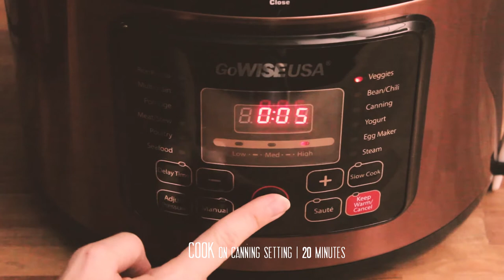How to Can Blackberry Jam in an Electric Pressure Cooker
Our GoWISE USA Pressure Cooker (GW22700-GW22705) are certified to can foods. We've made sure the proper temperature could be reached when using the canning function. Please make sure you follow each step specifically in order to ensure this was done correctly.

Edit: In the video, it states to throw away contents in jar if not sealed properly. This is optional. It's safe to eat if it's eaten within 1-3 days of attempted canning.